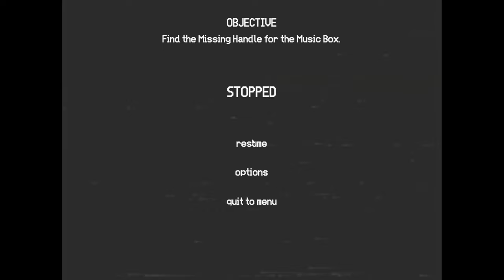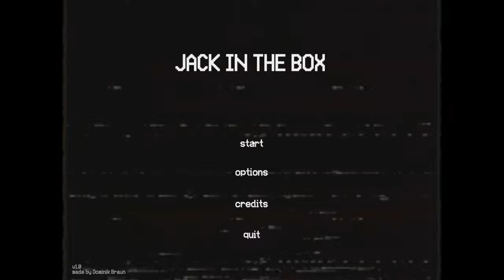Jack in the Box[short horror game] Full 4K Commentary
Your son found an imaginary friend. But you have no idea what terrors are you about to witness...